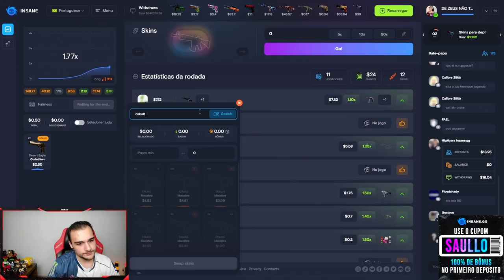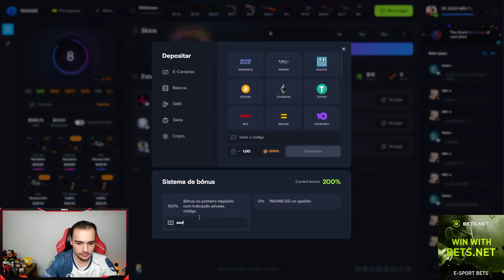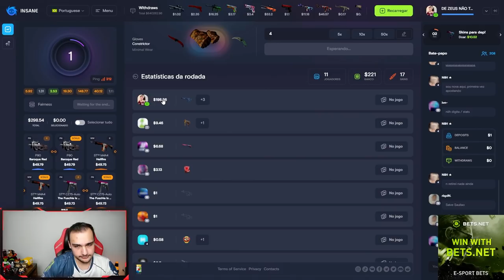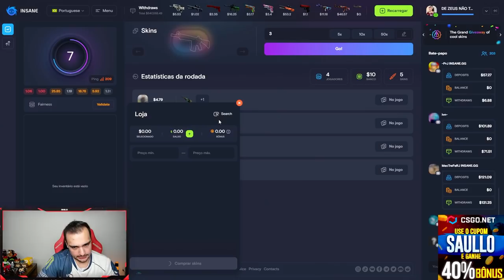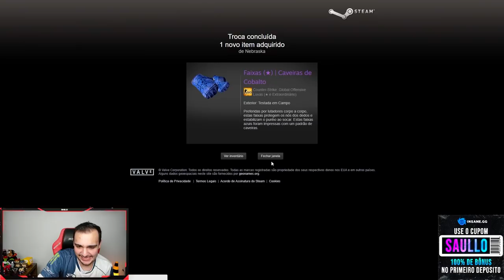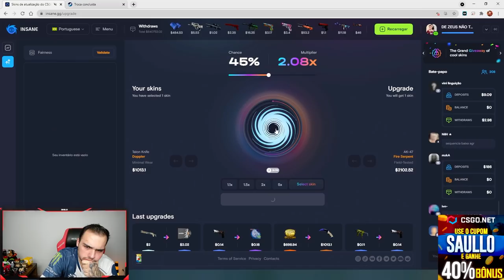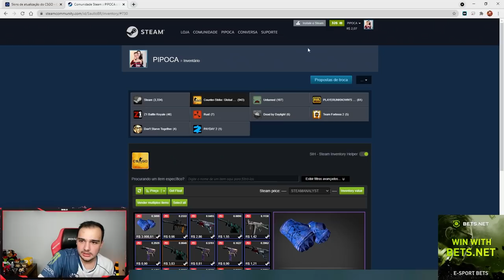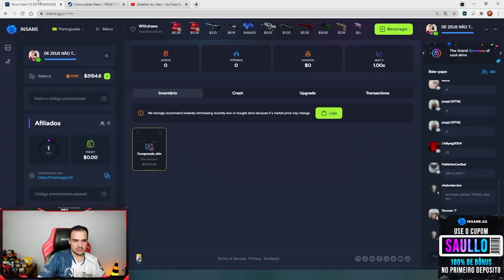AK-47 (StatTrak™) | FIRE SERPENT + Hand Wraps (★) | Cobalt Skulls = REI DO PROFIT TA ON 🔥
Fiz loucura no INSANE e ganhei skins muito raras!